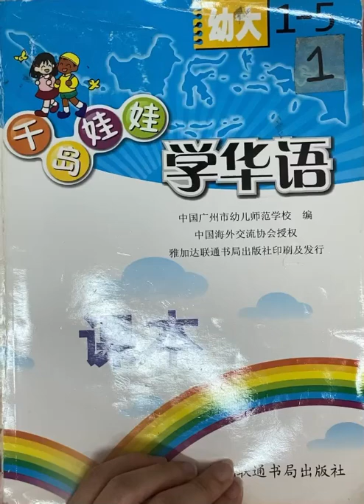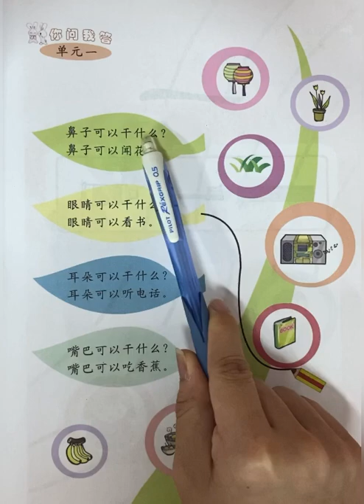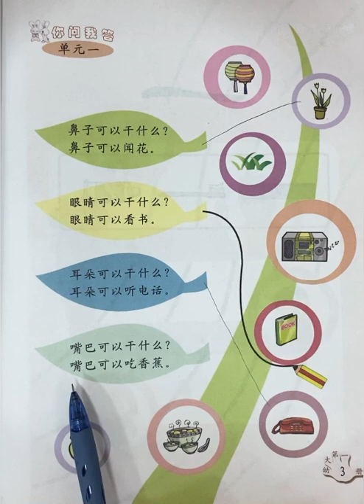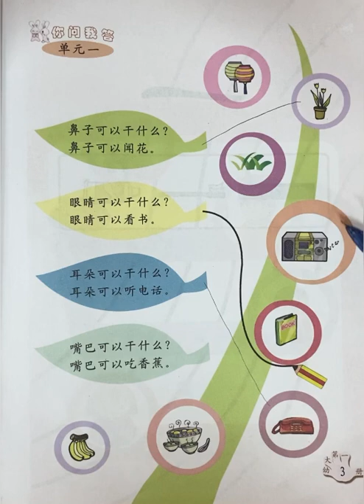TKB QDWW Bab 1 hal 3 mengerjakan latihan Tgl 21 Juli 2021